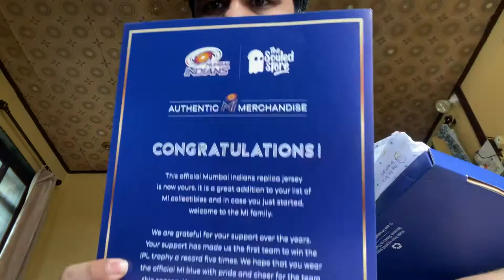Mumbai Indians IPL Cricket Jersey 2021